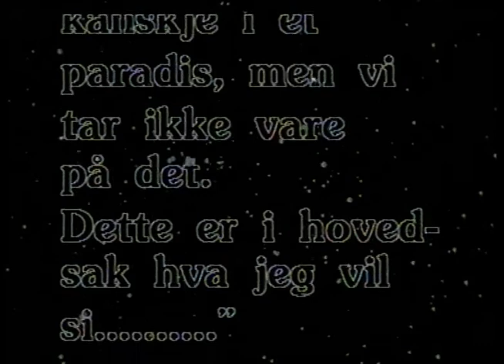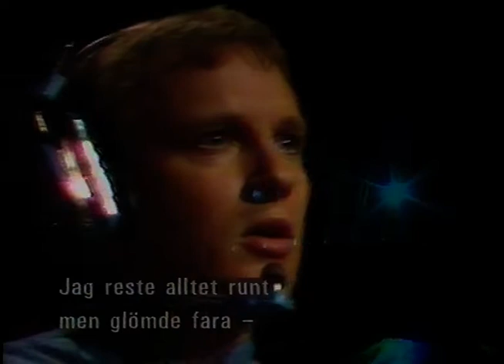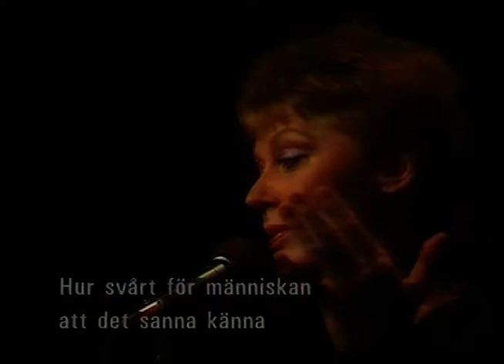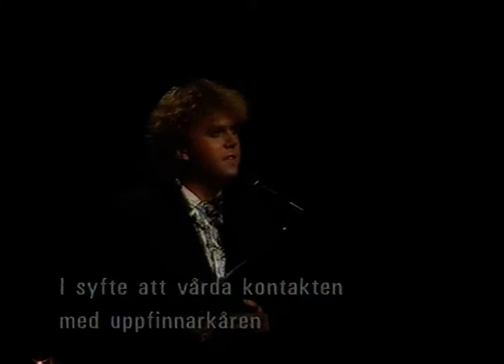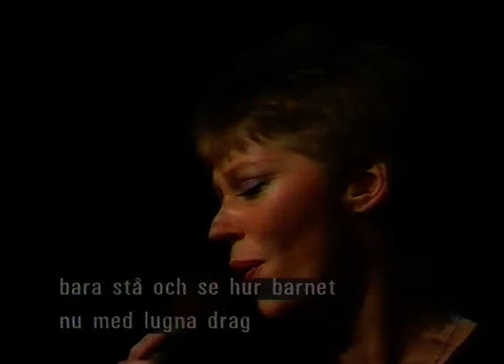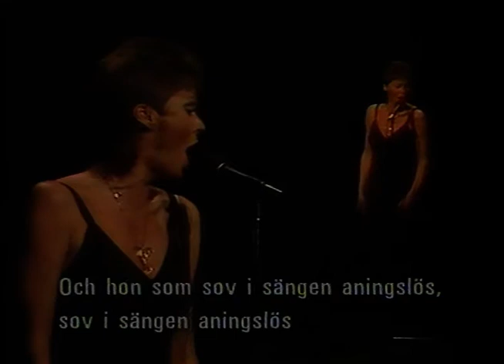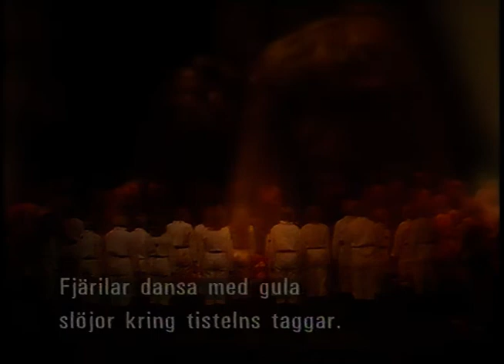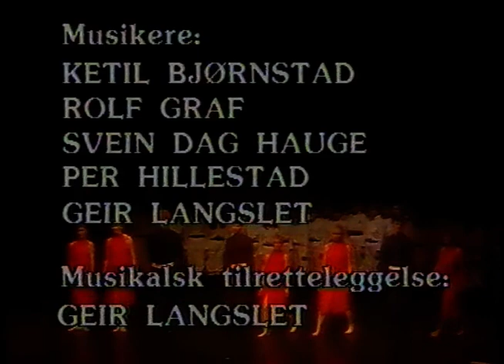Aniara (1986)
Fantastisk uppsättning av Aniara som är baserad på Harry Martinssons bok. Medverkar gör bl a Lill Lindfors och Egil Eldøen.
Sändes på sveriges television 27e Augusti 1986.
Jag har pixlat allt naket eftersom youtube inte skulle godkänna denna video annars.